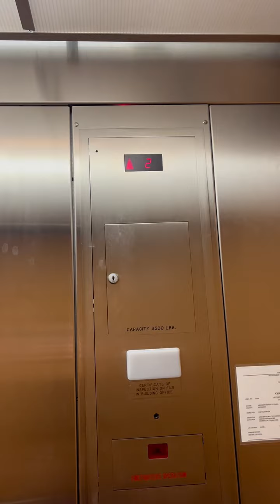Schindler 330A Hydraulic Service Elevator at Kroger on 22 - Louisville, KY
This was filmed by one of my friends.

Riding the service elevator at the northeastern Louisville Kroger on 22. This was added when the store was expanded. Installed in the early to mid 2010s.